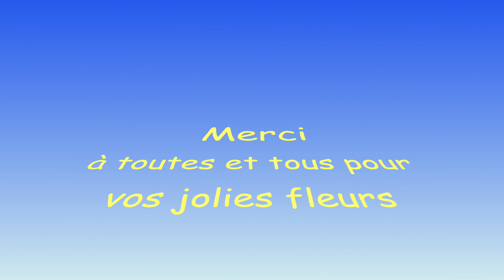Wavignies village fleuri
Cette vidéo mêle les maisons fleuries des habitants aux parterres mis en place par la municipalité de Wavignies.